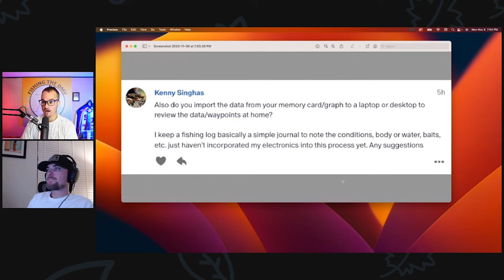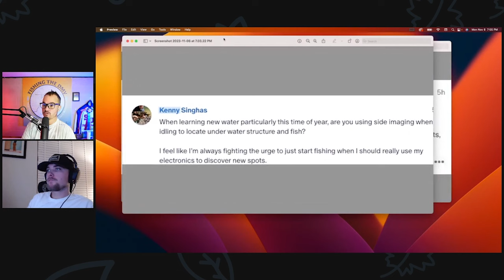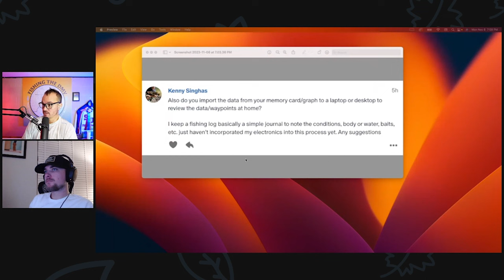Lake Anna Winter Bass Fishing Report with Tyler Heuple of High Pole Guide Services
On this episode of Fishing the DMV, we get a Winter time fishing report for Lake Anna, Virginia from Tyler Heuple of High Pole Guide Services.